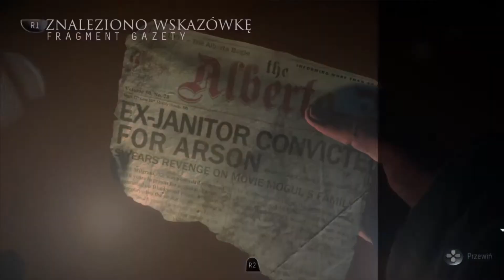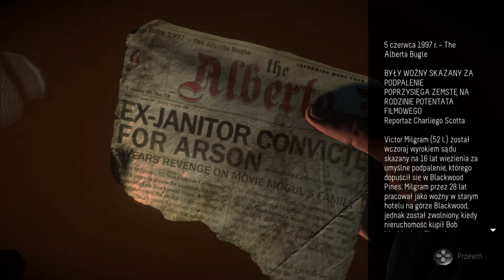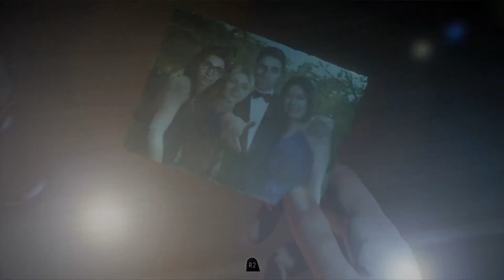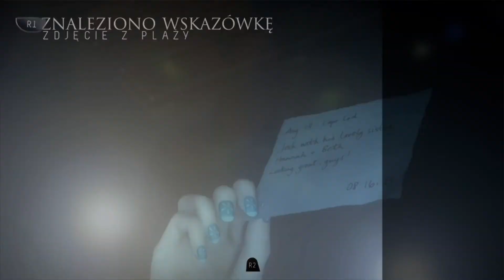Until Dawn PL - Rozdział 2 "Zazdrość"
Until Dawn
Czy grupka przyjaciół przetrwa noc? Kto umrze, a kto przeżyje?
Tego dowiecie się oglądając przygotowany przeze mnie materiał!
Miłego oglądania !
Pamietajcie o łapce w górę i subskrypcji (z powiadomieniem "dzwoneczek")!
Wkrótce nowe materiały, bądźcie na bieżąco!